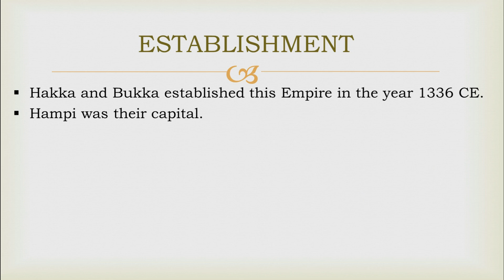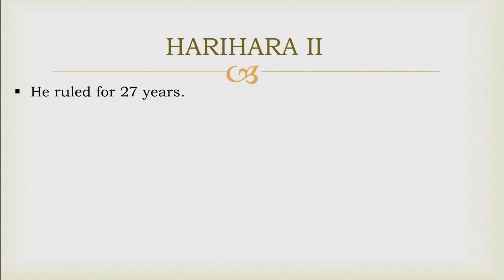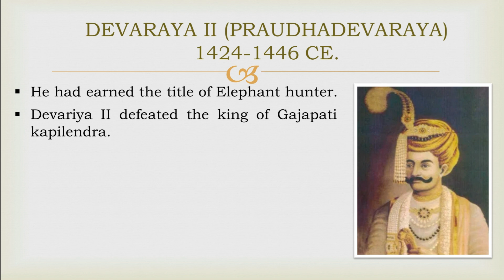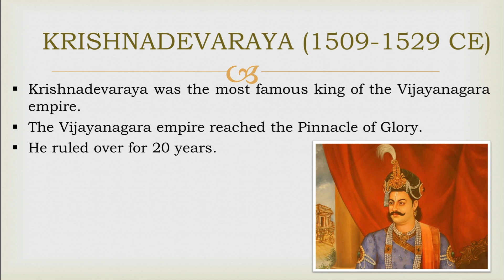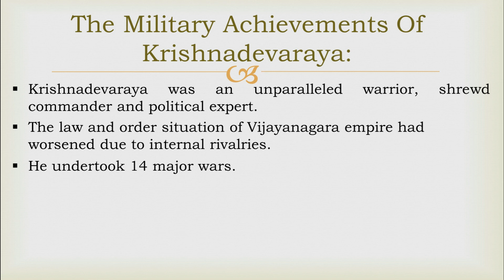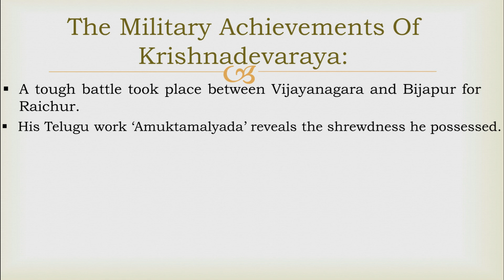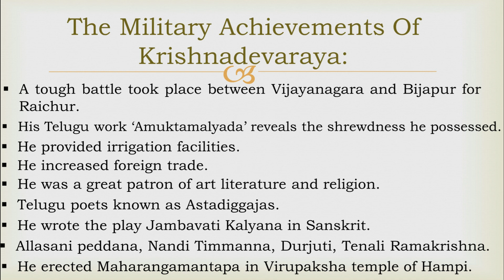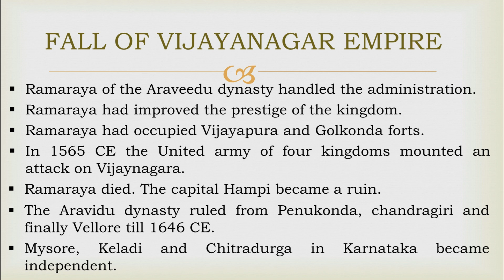CHAPTER-4 : VIJAYANAGARA AND BAHAMANI KINGDOMS | Part 1 | 9th std NCERT Syllabus | History.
Hi everyone!
I am Sabiha Sultana.

The next chapter of 9th standard NCERT Syllabus Social Science in the history is "VIJAYANAGARA AND BAHAMANI KINGDOMS".
This chapter explains us about the origin and establishment of Vijayanagara Empire. The dynasties which ruled Vijayanagara like Sangama dynasty, Saluva dynasty, Tuluva dynasty and Aravidu dynasty. And one of the major battle during their reign is 'Rakasa Tangadi battle'.